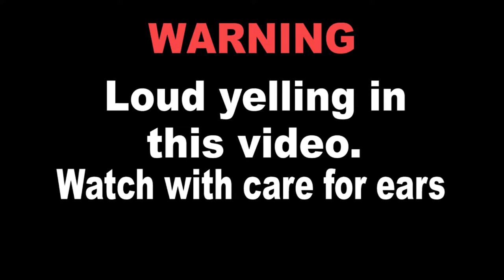Wizard101: Code Wand Fishing #5 I FINALLY GOT IT!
Hmm i guess all the time and effort payed out.